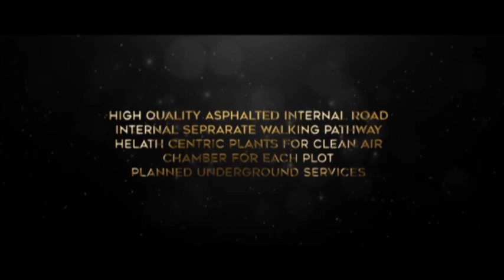Suddi Samaya News Bidar 22-04-2022